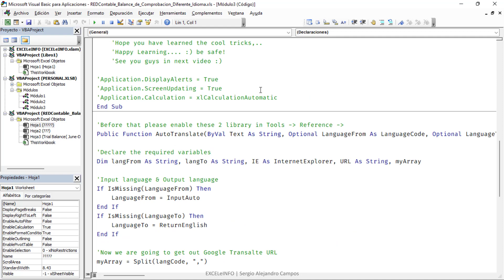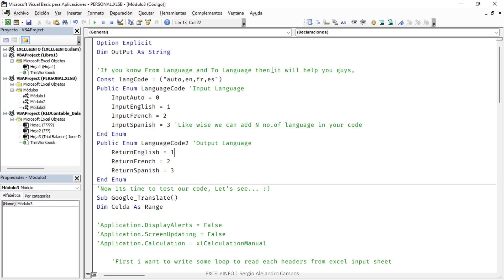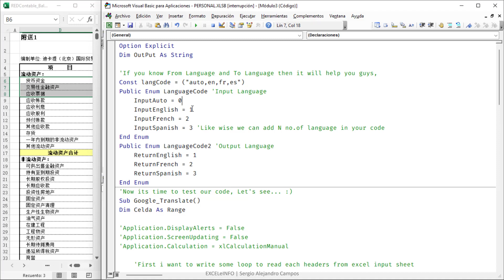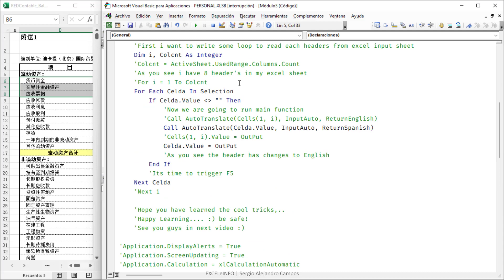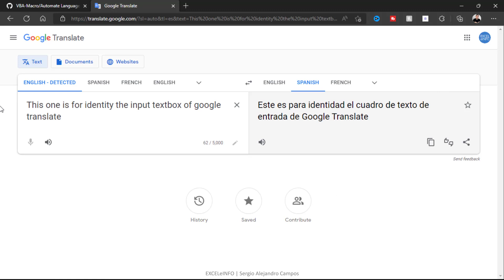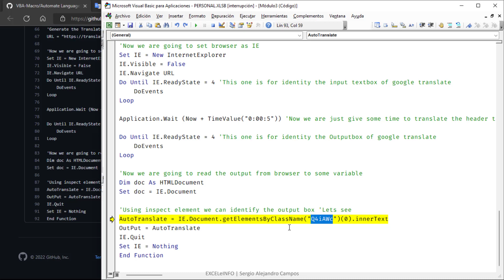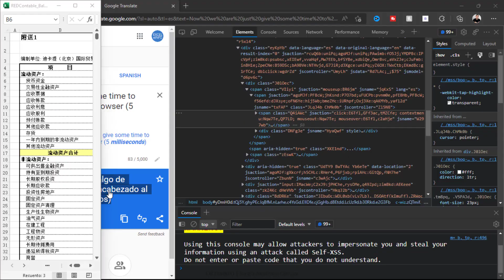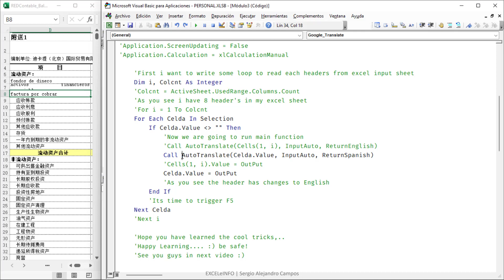Macro en Excel para Traducir Texto - usando Google Translate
🔥 Como lo prometí en otro video, veremos cómo funciona la Macro en Excel para traducir textos. La analizaremos paso a paso.

👉 Lo interesante de esta macro es que se conecta al servicio de Google Translate, para hacer las traducciones.

👑 ¡Larga vida a VBA!

Esta macro pertene a AlabTechnoSoft.

⏱ CAPÍTULOS ⏱
0:00 Intro
01:15 Archivo de origen en chino
01:42 Mirando el código fuente de origen
03:16 Activando referencias
04:00 Ejecutando la macro paso a paso